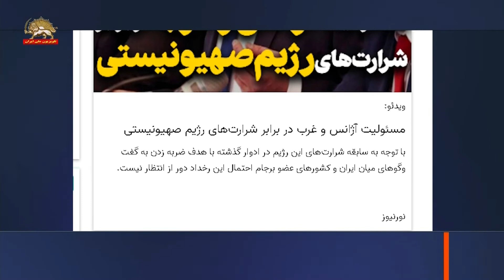خبرگزاری رسمی رژیم روز دوشنبه از برگزاری مانور پدافندی در بوشهر برای افزایش توان پدافندی خبر داد